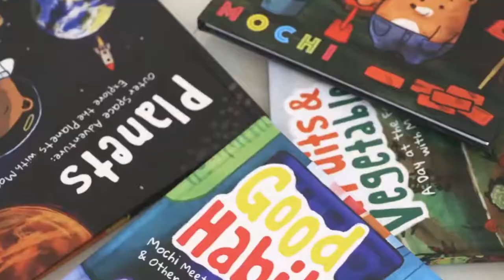Mochi Robotics Kit - Educational Robot for Kids Learn to Code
A simple programming kit that will change the way your child sees the world.

Think it's too simple? You can write more programs with Mochi than there are stars in the Universe!

Mochi is the Award-Winning Coding Rover for Ages 3-9. Kids learn the basics of computer programming in a playful, hands-on way as they explore STEM subjects through fun storybooks. Montessori approved, LEGO Compatible. Only best, sustainably sourced materials.